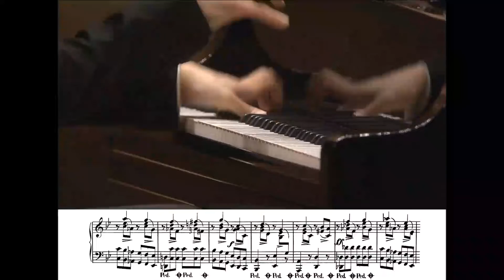YUNDI LI 李云迪 - Chopin 24 Preludes Op. 28 No. 22 in G Minor, Molto allegro (with music score)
From Live At Carnegie Hall (March 23, 2016)